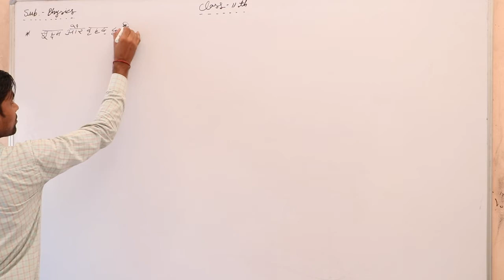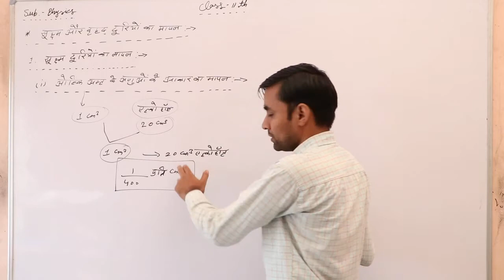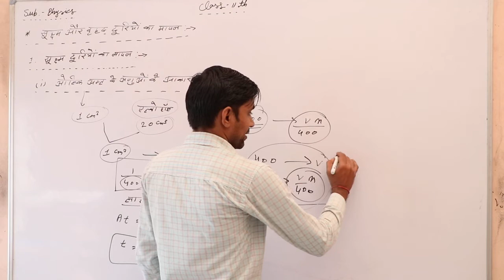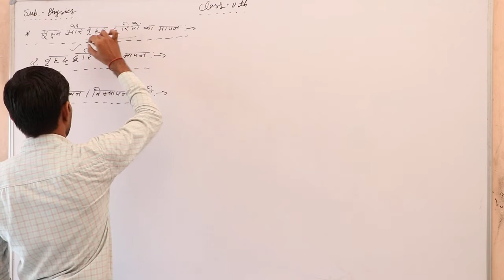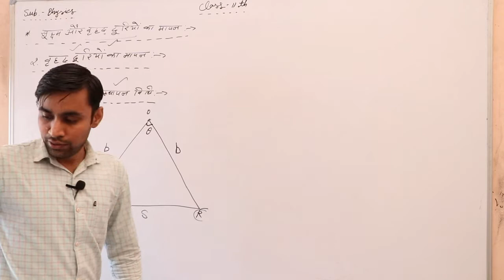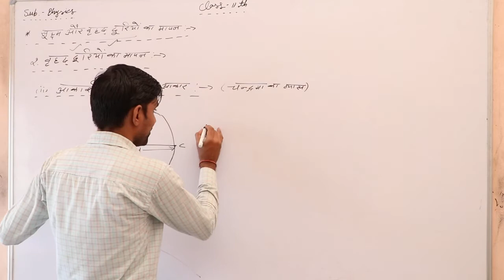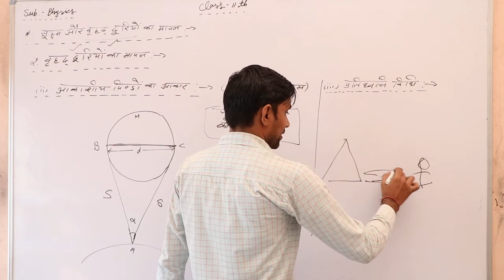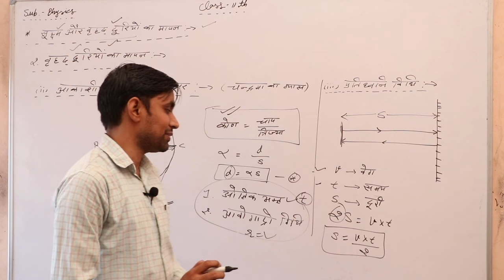11th (Physics) Chapter- 2nd Bhotik Jagat Aur Mapan Part 9 By Vikash Sharma shri shyam school bhadra